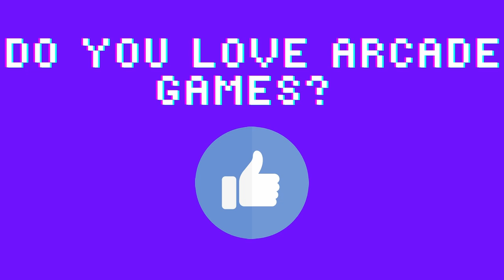⭐ WILD WEST C.O.W.-BOYS OF MOO MESA | HD | Arcade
This is a complete HD walkthrough of Wild West C.O.W-Boys of Moo Mesa that was released in the Arcade. I did this complete walkthrough on Retroarch with the MAME core. 🎮

🔹🔷 ABOUT 🔷🔹
Wild West C.O.W-Boys of Moo Mesa is one heck of a good game! It's a 1992 coin-operated retro arcade game based on the animated series of the same name. Wild West C.O.W-Boys of Moo Mesa was released by Konami and is a side-scrolling Run n' Gun action game . This is a complete Arcade walkthrough of the game from start to finish...

🔹🔷 PLOT 🔷🔹
The nefarious Masked Bull has escaped from jail and kidnapped Lily Bovine. Marshal Moo Montana and the C.O.W.boys spring into action, embarking on a mission spanning across locations in Moo Mesa to take on the Masked Bull's henchmen and rescue Lily.

🔹🔷 THANKS 🔷🔹
We hope you enjoy this video and take the time to let us know what you think in the comments below, or let us know what we could do to improve.

🔹🔷 CHAPTERS 🔷🔹

0:00 - Intro
0:18 - Title Intro
1:21 - Prologue
1:43 - Stage 1 - Cowtown
2:49 - Stage 1 - Boss - Sheriff Terrorbull
4:03 - Stage 2 - Niagara Desert
7:15 - Stage 2 - Boss - Saddle Sore
10:00 - Stage 3 - Mine
12:27 - Stage 3 - Boss - Five Card Stud
13:57 - Stage 4 - Jane Meadow
17:15 - Stage 4 - Boss - Wagon Train
19:48 - Stage 5 - Sheeza Butte
24:44 - Stage 5 - Boss - Spider
25:56 - Stage 6 - Ghost Town
28:19 - Stage 6 - Boss - Boothill Buzzard
29:42 - Stage 7 - Cowtown Bank to Skull Mountain
35:34 - Stage 7 - Boss - The Masked Bull
38:18 - End Scene